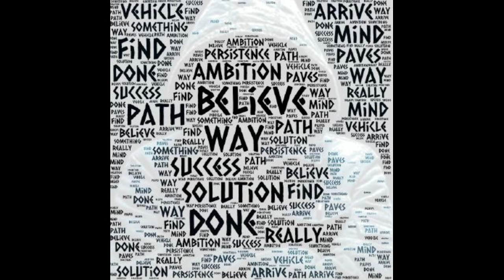Chris Haugen - Hulu Ukulele (No Copyright Music)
Best music for Vlog no copyright that is non copyrighted so you can use it in your YouTube videos

Hulu Ukulele Chris Haugen - Hulu Ukulele (No Copyright Music)